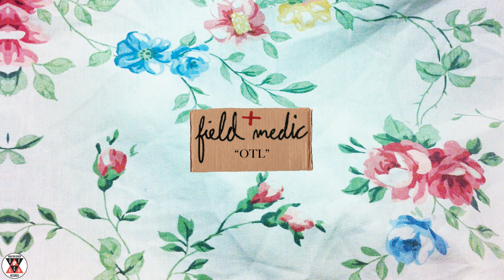Field Medic - "OTL" (Official Audio)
“OTL" by Field Medic from the album 'Songs From The Sunroom' available on Run For Cover Records on November 10th, 2017.